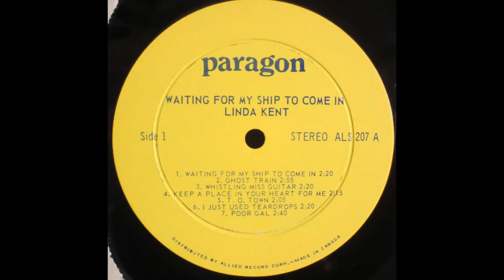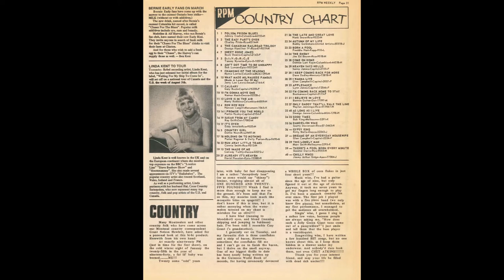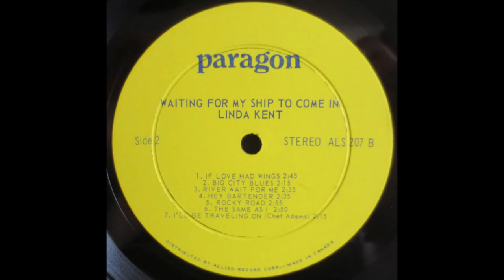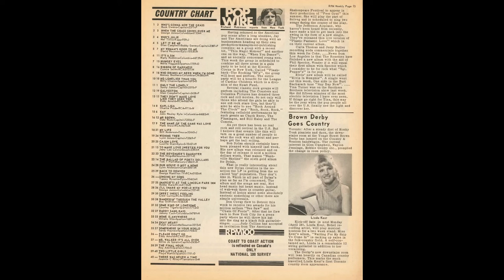Linda Kent - T.O. Town/Hey Bartender (1968)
Great songs from Linda Kent's lone album. Enjoy!